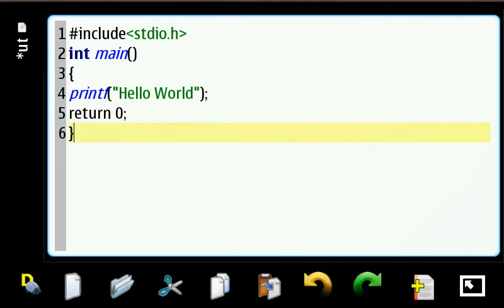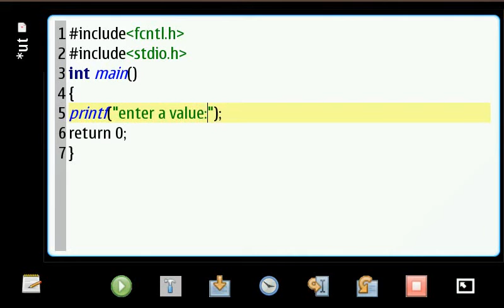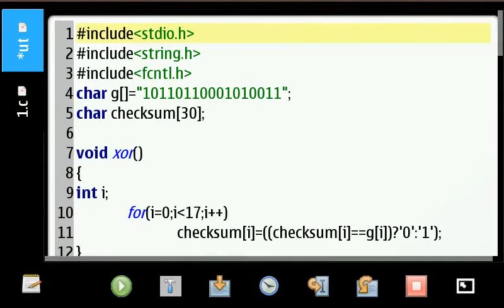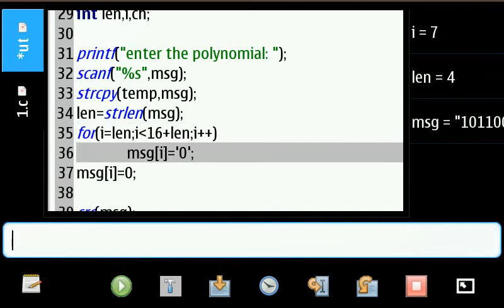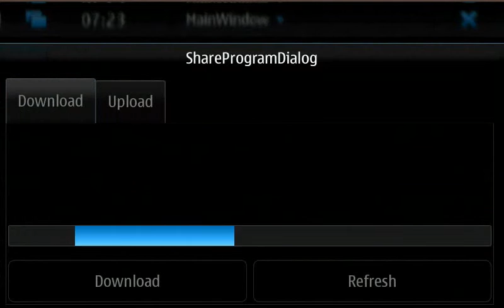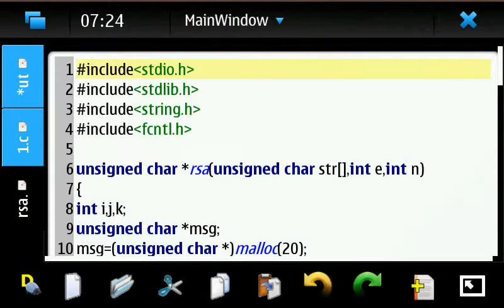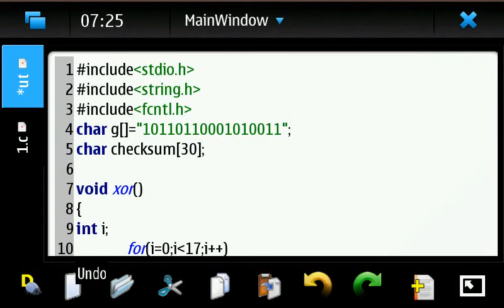edicom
edicom is text editor which runs on n900, where user can compile run and debug c program in a single editor environment